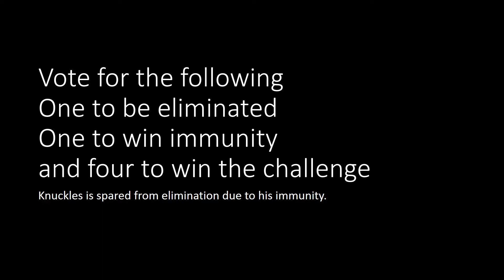Top 100 Character Contest #20